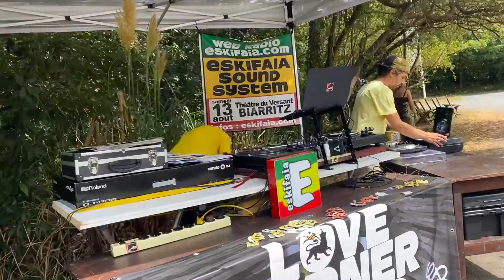Eskifaia soundsystem ► Théâtre du Versant biarritz 13/08/2022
Quelques images prises pendant notre soirée au Théatre du Versant à Biarritz le samedi 13 août 2022.
Merci à tous les support d'Eskifaia, les massives présents à la soirée, l'équipe du Théatre (bigUP BriBri & Lion'L) Merci au bénévoles et membres de l'asso. Ludo le boss de la street promo. Armand & Brice à l'ingéson

★★ Les Dj's :
Love Corner Sound JahNow & Bym ▸ Simbah MC du Last Warning Sound ▸Sambel aka junglist livityman ▸ Ras Mamey Flagman - Acteaf ▸ ATN & Hugo aka NoBlaze ▸ Nico de Bahia ▸ Fab Stalefish de la WaveRadio FM ▸  Dominik DiscoDom ▸ et un special pour le big Bad Kinka HiFi Sound System.

★★ Les Chanteurs :
I SENS
LMC
KATWALY
MONOGROOV